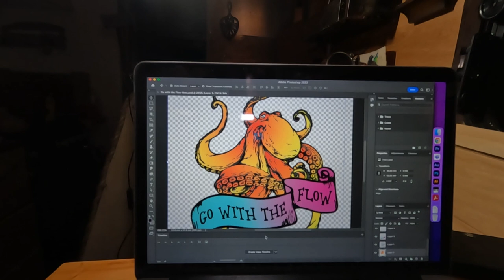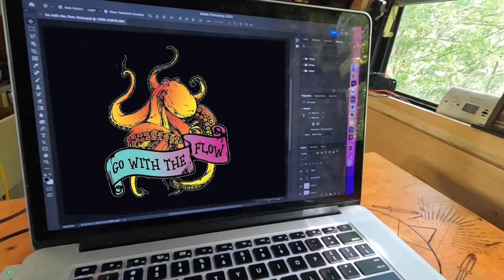Vanlife with an ebike is saving me money! Rize ebike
Gas prices have skyrocketed, making Vanlife a little more expensive!!  I am grateful that I've been gifted an e-bike and it's made a HUGE difference to the amount I spend on gas!  Which is super important as I've some expensive Van Build projects, propane, solar, electric coming up!

Amazon Wishlist